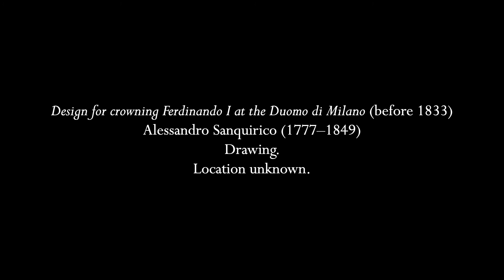Sammartini: Recorder Sonata in E-flat Major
0:00  I. Allegro
3:58  II. Andante
7:23  III. Allegro

Giuseppe Sammartini is best known for having been an oboist, but he also played flute and recorder and may well have borrowed from himself to play some of his oboe sonatas on either of those instruments as well.  To play an oboe piece on alto/treble recorder means that it needs to be taken up a fourth as the instrument is a fourth higher, so this sonata originally in B-flat becomes E-flat.  It is much closer to the Classical sonata in form, three movements fast-slow-fast, though the texture and ornamentation is still very much Baroque.  The last movement has two sections and after each is a kind of repeat that says "altro modo" (literally "other way") that is the same music varied, not so much ornamented as one might with Handel, but given a different treatment.

The drawing is by Alessandro Sanquirico, who is important in music because he was the scenic designer for several of Donizetti and Bellini's operas in Milan, including Anna Bolena by the former and Norma by the latter.  He has paintings on the ceiling of the Duomo and after a few hundred years, his remains were finally relocated there less than a decade ago.